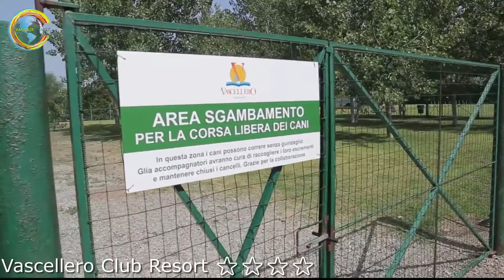Vascellero Club Resort ⭐⭐⭐⭐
Il Villaggio Vascellero Club  si estende su una vasta superficie ricca di vegetazione, fiori ed alberi d'alto fusto, con una rigogliosa striscia di bosco protetto che lo separa dalla spiaggia e dal mare.